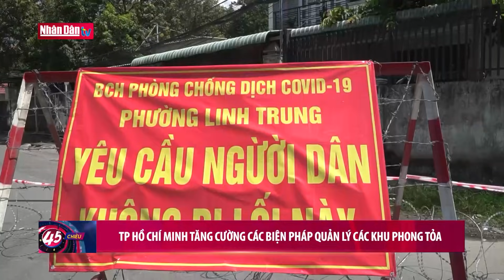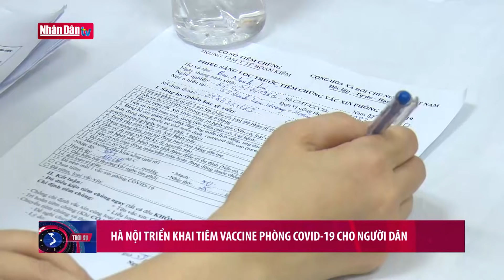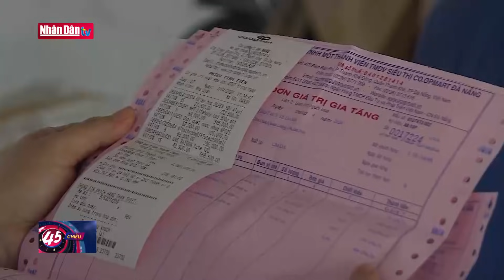Cập nhật tin Covid-19 tối ngày 27-7-2021